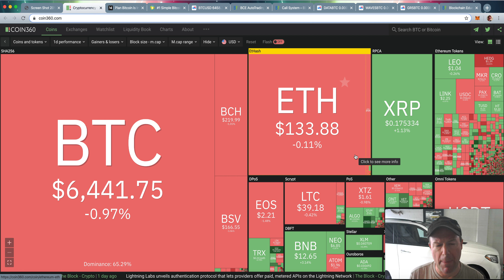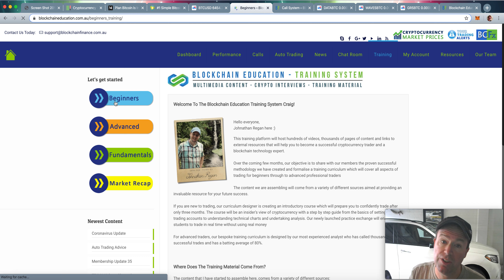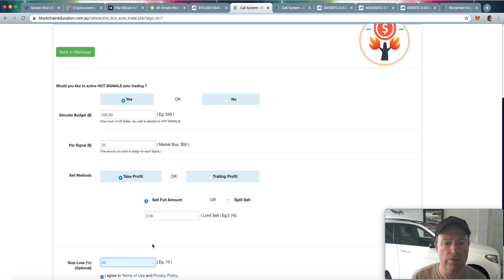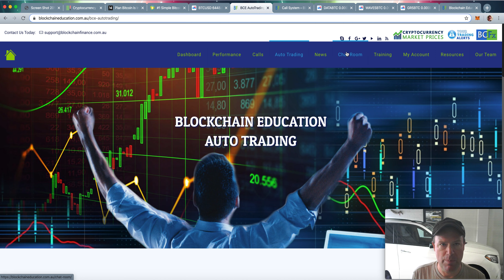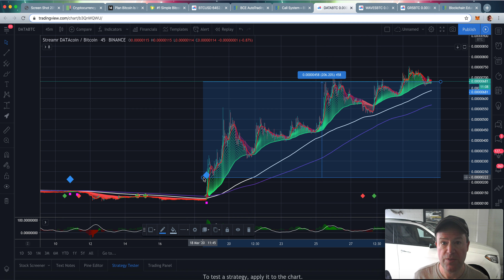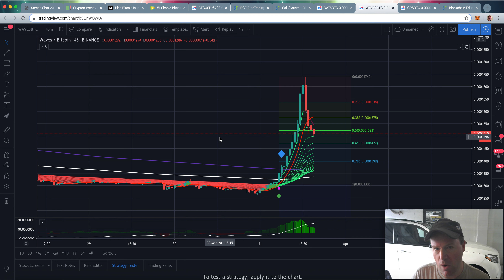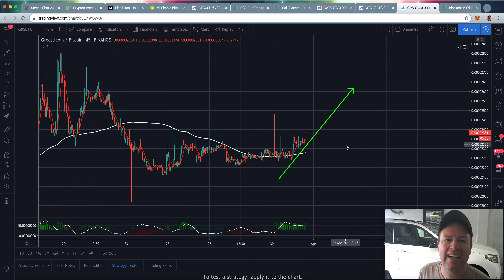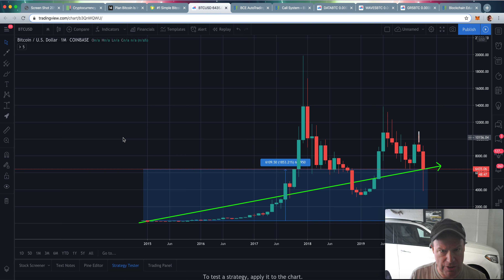Solve your money needs! Learn how to earn a living trading Cryptocurrency & Bitcoin!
We will teach you how to earn a FULL-TIME income, trading the only stable assets remaining!  Bitcoin & Cryptocurrency!  We also have a new, perfected Auto-Trading system with over 1 MILLION DOLLARS invested into it's creation!!

* If you have recently lost your employment due to the current situation, were are here to HELP!  We can honestly show you how to start making profits, EVERY DAY, no matter which direction the trend is going.  This is the one place where we deliver what we promise.  People matter, lives matter, and the quality of life, matters!

Keywords to help you find this video:

Covid-19
SARS
SARS-COV-2
unemployment
Making money
Trading Bitcoin
Trading cryptocurrency
Bitcoin education
cryptocurrency news
cryptocurrency mining
cryptocurrency 2019
cryptocurrency news channel
cryptocurrency market
cryptocurrency day trading
cryptocurrency analysis
bitcoin mining
bitcoin news
bitcoin
bitcoin live
bitcoin trading
bitcoin analysis
crypto signals
crypto signals live
crypto signals telegram
crypto signals telegram group
crypto signals app
crypto signals review
crypto signals binance
crypto signals free
crypto signals software
crypto signals leaks
crypto buy sell signals
crypto trading signals free
crypto face signals
crypto gnome signals
best crypto signals on telegram
crypto quality signals zignaly
Bitcoin training
Bitcoin trading
BTC trading
BTC signals
Altcoins
Altcoin training
Altcoin trading
Altcoin signals
cryptocurrency market predictions
cryptocurrency reddit investing
allen ginter cryptocurrency
cryptocurrency prices
cryptocurrency index
cryptocurrency exchange api
cryptocurrency exchange app
cryptocurrency trading australia
cryptocurrency explained
cryptocurrency prices chart
cryptocurrency australia youtube
google:suggestrelevance
cryptocurrency news 2020
cryptocurrency stickers
cryptocurrency trading course
libra
cryptocurrency reddit
trading bitcoin
current cryptocurrency prices
cryptocurrency news usa
money replacement
cryptocurrency trading
cryptocurrency prices live
cryptocurrency prices list
cryptocurrency in 2019
cryptocurrency books 2019
cryptocurrency market manipulation
libra cryptocurrency
cryptocurrency books
money
facebook libra cryptocurrency
cryptocurrency exchange sites
cryptocurrency mining australia
cryptocurrency etf fidelity
schwab cryptocurrency etf
cryptocurrency trading hours
cryptocurrency reddit news
cryptocurrency reddit guide
cryptocurrency australia
cryptocurrency bitcoin original
cryptocurrency exchange rates
cryptocurrency trading reddit
cryptocurrency investment
cryptocurrency market capitalization
cryptocurrency prices charts
real-time cryptocurrency prices
cryptocurrency price tracker
cryptocurrency market analysis
cryptocurrency trading books
cryptocurrency prices graph
real cryptocurrency miner
cryptocurrency miner app
cryptocurrency taxation australia
cryptocurrency investing bible
cryptocurrency trading strategy
cryptocurrency exchange india
cryptocurrency mining software
Cryptocurrency and security
cryptocurrency prices today
cryptocurrency allen
amazon cryptocurrency news
tron cryptocurrency news
cryptocurrency news history
cryptocurrency scams australia
cryptocurrency etf vanguard
cryptocurrency reddit eli5
cryptocurrency mining ato
libra cryptocurrency ico
cryptocurrency reddit market
Cryptocurrency tumbler
cryptocurrency market size
ripple cryptocurrency news
Cryptocurrency bubble
cryptocurrency markets
latest cryptocurrency prices
blockchain algorithm
libra cryptocurrency stock
cryptocurrency exchange australia
cryptocurrency reddit beginner
china cryptocurrency news
cryptocurrency australia exchange
cryptocurrency australia regulation
cryptocurrency market capitalizations
ico cryptocurrency meaning
crypto currency wallet
cryptocurrency trading ato
cryptocurrency trading app
cryptocurrency trading bot
gemini cryptocurrency exchange
Learn how to trade cryptocurrency
cryptocurrency market today
cryptocurrency taxation
cryptocurrency etf list
cryptocurrency australia news
Learn how to trade Bitcoin
cryptocurrency